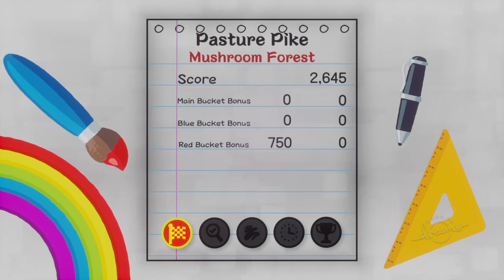Splattys adventure (Dreams PS4) Part 2